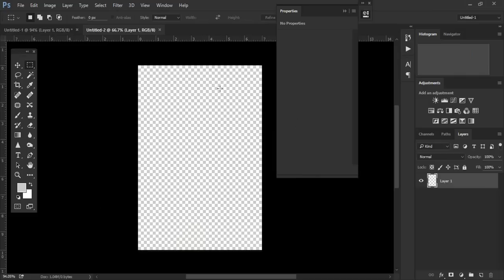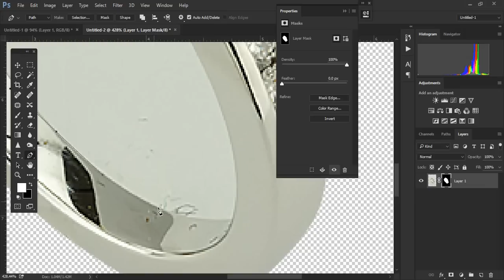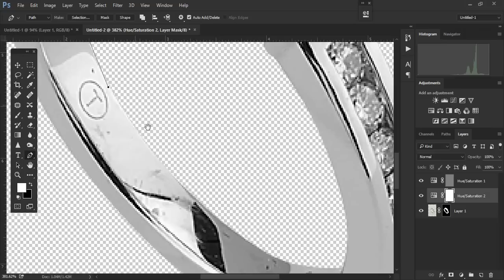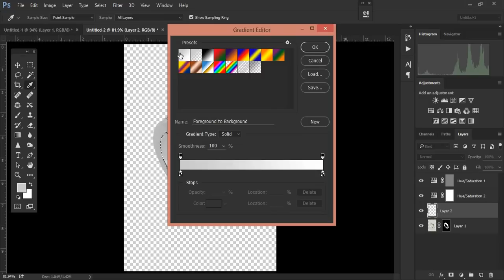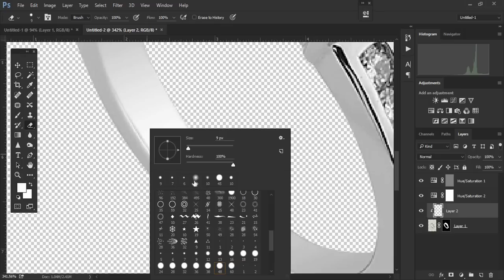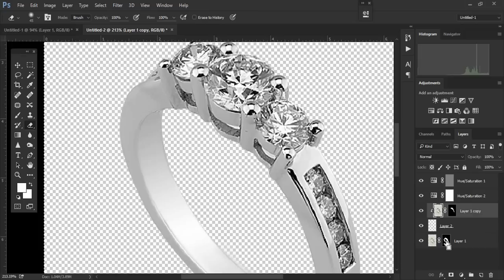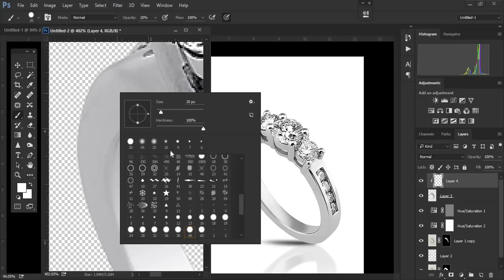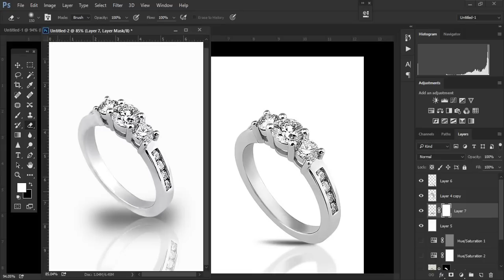how to edit jewellery in photoshop (Ring)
This image is google image Thank..